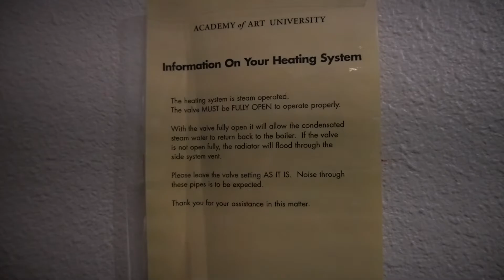THEY'RE KICKING ME OUT OF MY DORM ?!